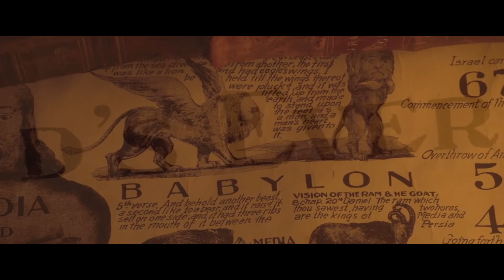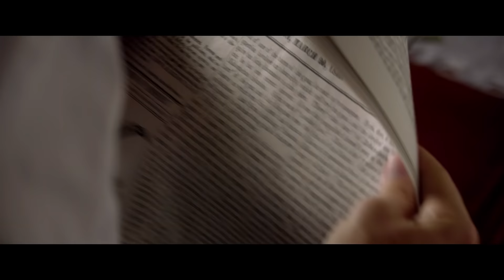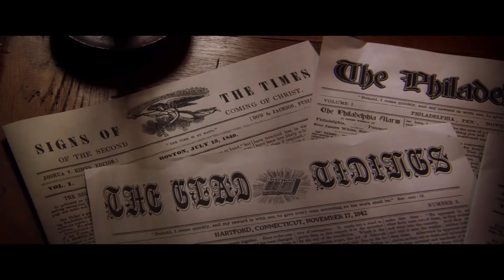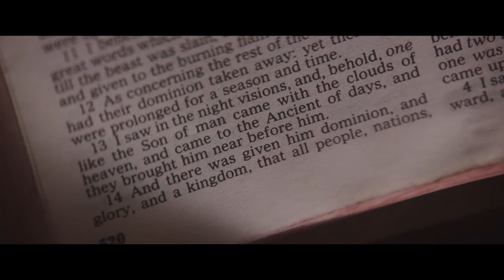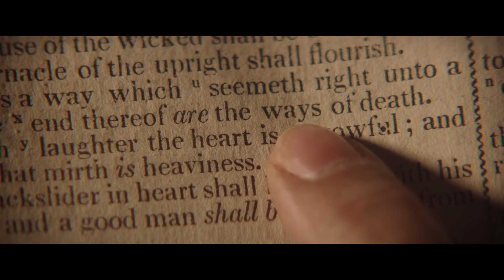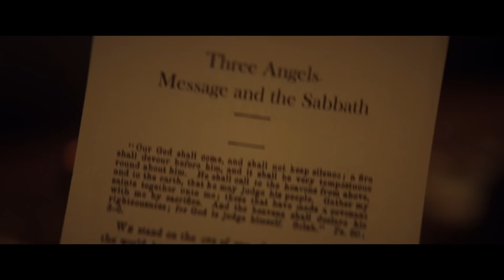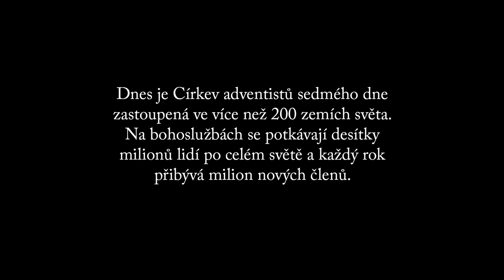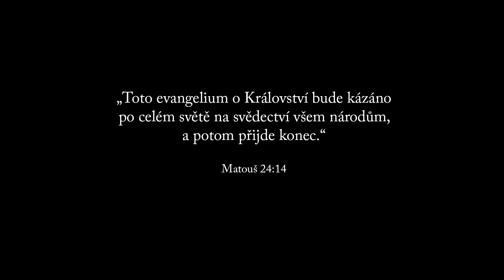Pověz to světu | celý film | HD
„..mysleli si, že jejich svět se končí.“

O čem je film Pověz to světu?
Příběh zachycuje životy skupiny rozdílných lidí, jejichž cesty se spojí během snahy o porozumění biblických proroctví o druhém příchodu Ježíše Krista, které jsou zapsány v biblické knize Daniel.

William Miller dospěl po letech výpočtů založených na Biblických textech k názoru, že druhý Kristův příchod nastane 22. října 1844. Jeho kázání o této blížící se události byla tak přesvědčivá, že lidé prodávali své majetky, aby mohli své finance použít na šíření poselství o druhém příchodu. Mnozí se hromadně vyznávali z hříchů. Jejich očekávání bylo obrovské.

Naděje Kristových následovníků však ztroskotají, když se v určené datum Mesiáš nevrátí. Na druhý den zjistí, že jejich svět se změnil v chaos. Lidé, kteří vše rozprodali, si nyní uvědomují, že nic nemají. Vzniká chaos. Proč Bůh nepřišel? Hlavní aktéři zjišťují, že vypočítané datum na základě biblických textů odpovídá, pouze se zmýlili v události.

Děj sleduje také život Ellen Harmonové (později Ellen Whiteové, novodobé prorokyni) a jejího budoucího manžela Jamese Whitea a jejich přítele Josepha Batese a vzniklému milleritskému hnutí. Nevzdávají se a pokračují v intenzivním studiu Božího slova, kážou pravdu o biblickém 7 dni – sobotě a o Kristově službě ve svatyni. Rodí se dynamické celosvětové hnutí a názvem Církev adventistů sedmého dne.

Zajímavosti o filmu
Film je přeložen z anglického originálu Tell The World.

Český dabing připravila @maranathacz. Snímek vyrobila Církev adventistů sedmého dne v Austrálii. Natáčelo se 42 dnů v létě i v zimě, bylo potřeba 95 herců a přes 200 dalších lidí ze štábu. Natočilo se více než 200 scén 170stránkového scénáře.